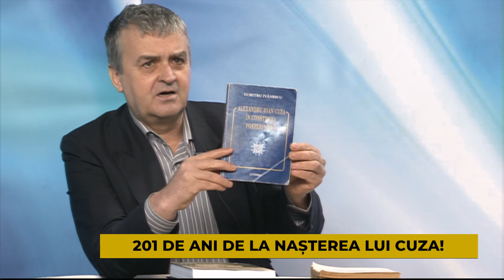201 DE ANI DE LA NASTEREA LUI CUZA